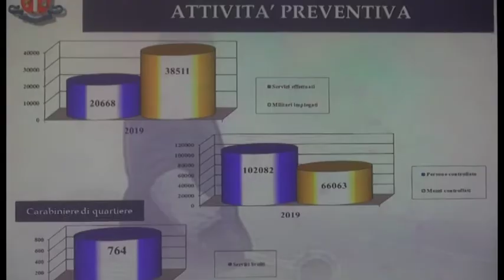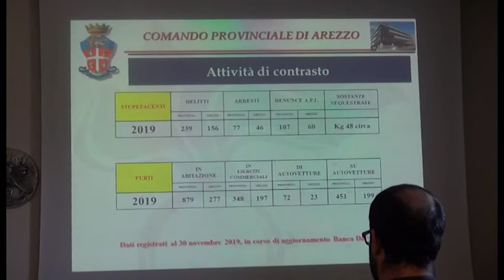Reati in calo ma crescono i furti in abitazione: il bilancio 2019 dei carabinieri